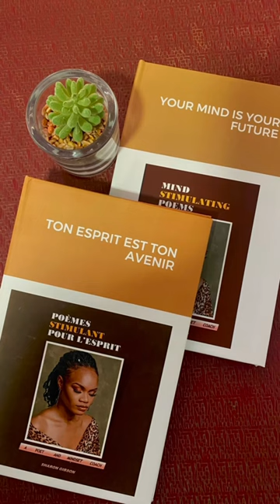Being Sharon Gibson Show’s next episode ft Baka on Spotify airs on Tuesday, 26/09 at 7am UTC+2